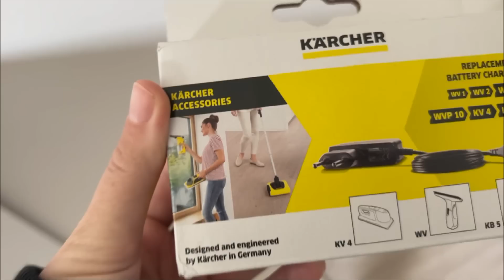SEDMICNI VLOG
Hvala sto ste tu i sto gledate !!!